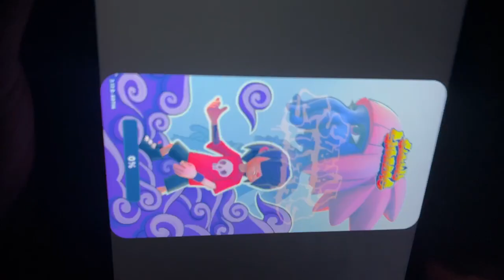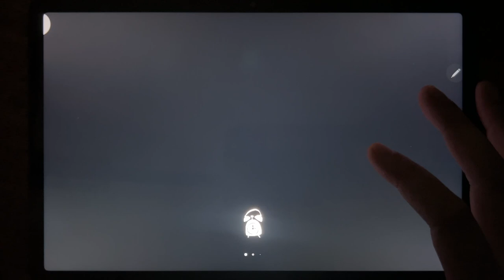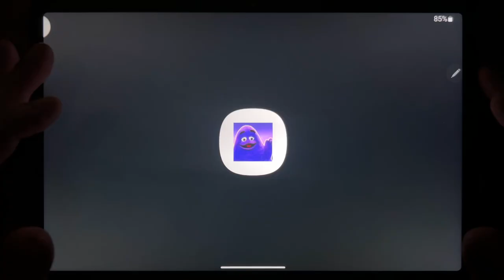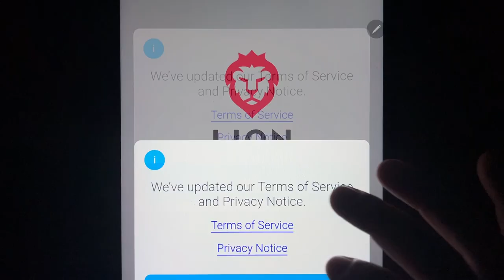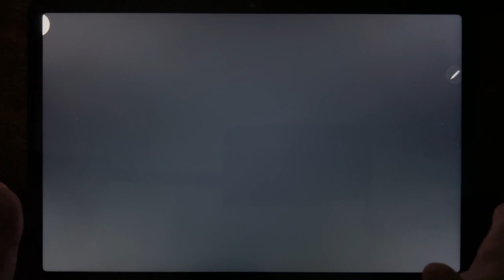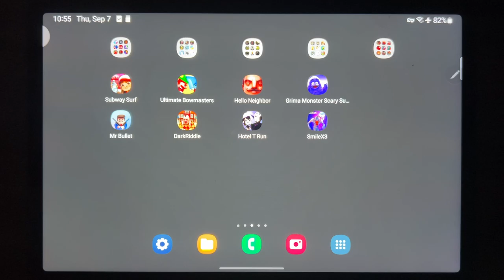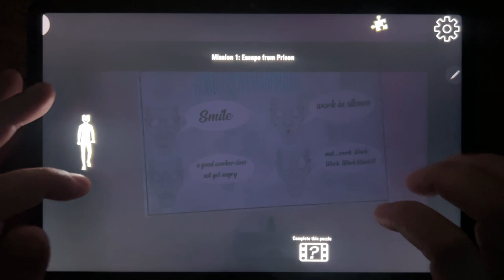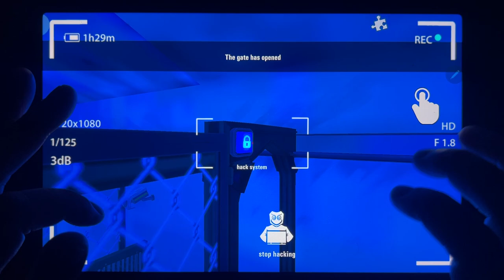Subway Surf, Ultimate Bowmasters, Hello Neighbor, Grimace Monster Scary Survival, Mr Bullet...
Subway Surf, Ultimate Bowmasters, Hello Neighbor, Grimace Monster Scary Survival, Mr Bullet, Dark Riddle, Hotel T Run, Smile X 3